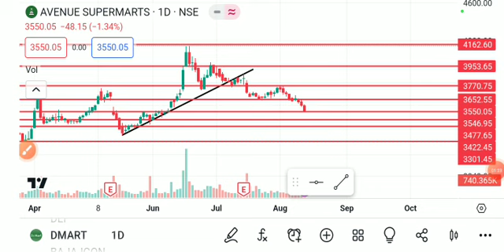DMART SHARE LATEST NEWS TODAY,DMART SHARE TAEGET,DMART SHARE ANALYSIS,DMART SHARE LATEST NEWS